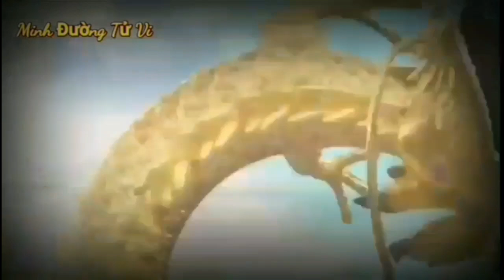☯TU VI HANG NGAY☯THỨ 6 Ngày 17/6/2022 Con giáp có LỘC ĐẦY NHÀ- TIỀN ĐẾM MỎI TAY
Nhờ Tam Hợp độ mệnh, người tuổi Tị được chỉ lối dẫn đường, mách bảo cho cách làm ăn nên cho tiền bạc cứ thế chảy vào túi không ngừng. Tài lộc dồi dào, bản mệnh có thể tính toán để đầu tư trong thời gian tới, giúp tiền bạc không ngừng sinh sôi nảy nở.

Lại thêm Chính Quan soi đường, công việc của con giáp này cũng đang trên đà phát triển rất tốt. Bạn hoàn thành những gì được giao phó, dù khó khăn đến đâu cũng không từ. Dù vận trình đương tốt nhưng bạn cũng không nên ỷ lại hoàn toàn vào vận may mà lười biếng. Chỉ cần lơ là một chút thôi là bạn sẽ chểnh mảng, đánh mất thành qua bao lâu nay tích cóp được nên hãy chú tâm hơn nhé.

Hỏa sinh Thổ còn giúp tình cảm của bản mệnh vẫn hết sức ngọt ngào, có nhiều bước phát triển mới, nhất là với người đã yêu lâu. Người độc thân có cơ hội gặp những đối tượng tốt, phù hợp với điều kiện của bản thân.

CÁC BẠN THAM KHẢO thêm video sau nhé:
☯TU VI Ngày 29/4/2022 BÁO TIN QUÁ VUI, Con Giáp TRÚNG SỐ, GIÀU QUÁ, TIỀN CHẬT KÉT
☯TU VI Ngày 27/4/2022 BÁO TIN QUÁ VUI, Con Giáp TRÚNG SỐ, GIÀU QUÁ, TIỀN CHẬT KÉT